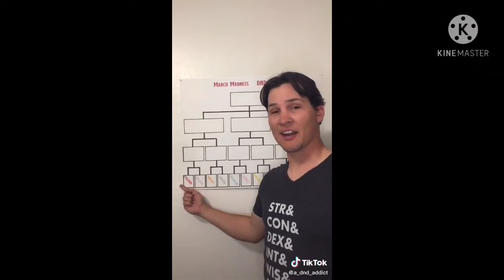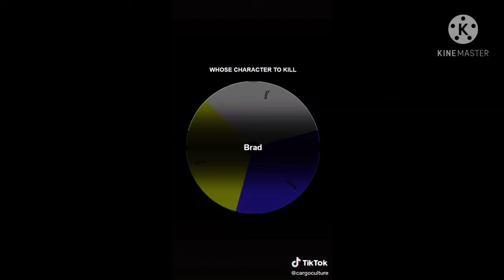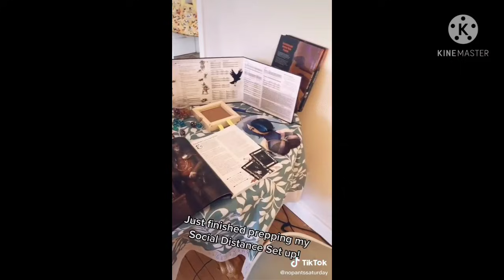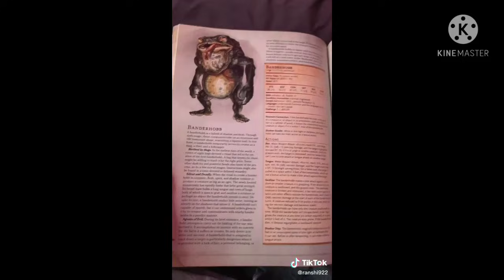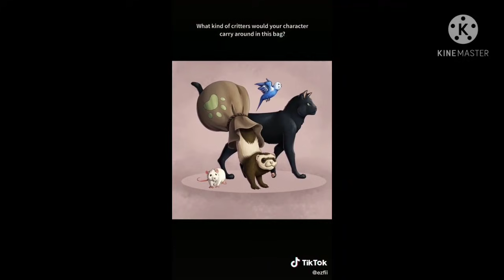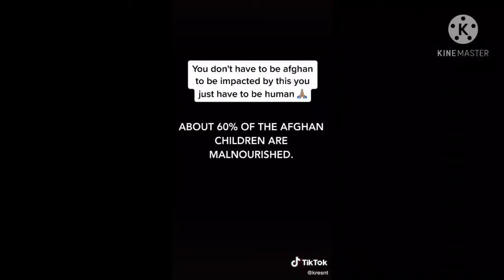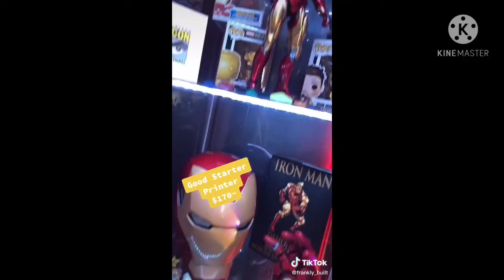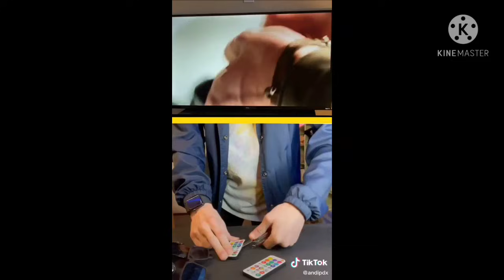dnd tiktok 30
happy birthday Gio

links to the individual tiktoks

bonus